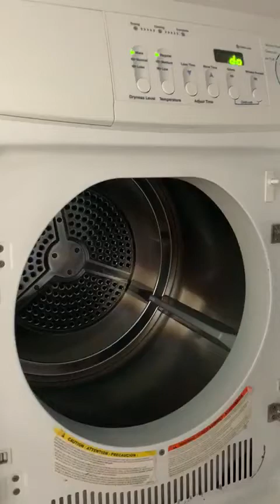Henri-Julien Montreal First floor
° FULLY FURNISHED IN HEART OF PLATEAU!
° 4 minutes walk from Metro station Mont-Royal!
°  Very well located 5 bedroom or 4 bedroom plus a living room apartment completely renovated in 2019.
°  20 minute walk from McGill, 4 minute walk from Metro-Mont-Royal, 10 minute walk from Jeanne Mance Parc and 4 minute walk from InterMarche (economic grocery store).

■ Fully furnished (Bed, workspace and closets in every room)
■ Washer and dryer is available in apartment
■ HD TV equipped with Netflix membership
■ Toaster, microwave and electric kettle.
■ Balcony for smoking.
■ Heaters.
■ Fully Renovated kitchen with stainless steel stove and fridge and kitchenware such as pots and pans and ...
■ Fully Renovated bathroom.
■ Freshly painted.
■ Ideal for foreign students / professionals
■ Spacious: About 1300 square feet
■ AC is available

Plateau Mont-Royal is best known as the hipster district of Québec. It’s very flat and stylish with old-style stone masonry, plenty of trendy bars and restaurants, and a thriving arts scene. Here, we list ten of our favorite things to do and see in the area of Plateau Mont-Royal in Montréal, Canada.
In the Plateau neighborhood:

° Bars and restaurants
° McGill University
° McGill Gym
° Restaurants, shopping and nightlife area
° Provigo supermarket
° Quartier des Spectacles – Place des Arts
° Mont Royal Park
° Place-des-Arts Metro Station
° Bike paths